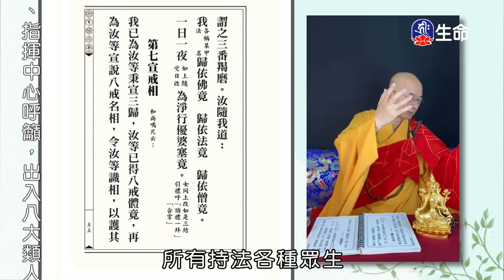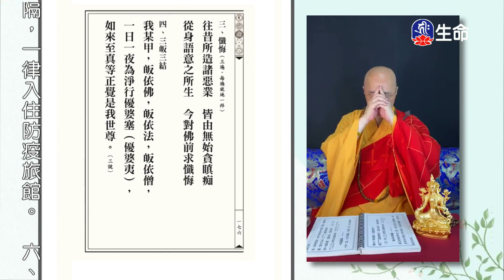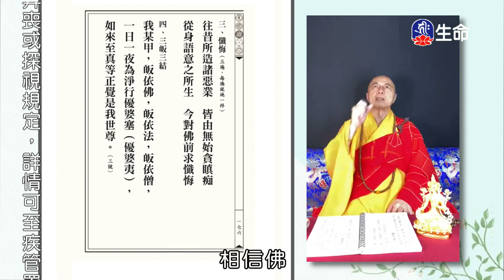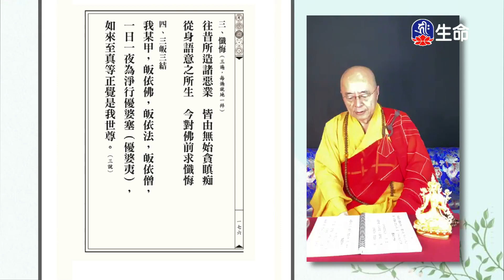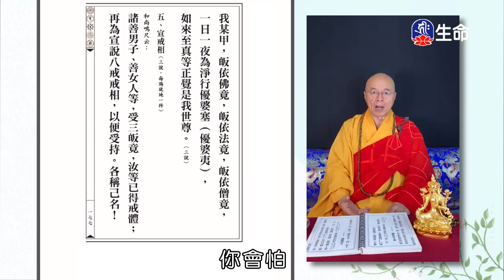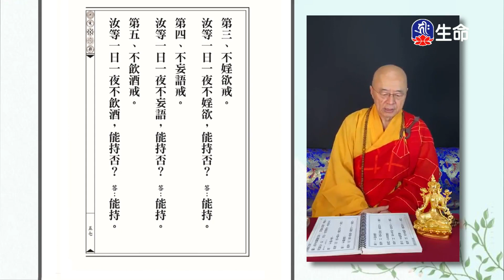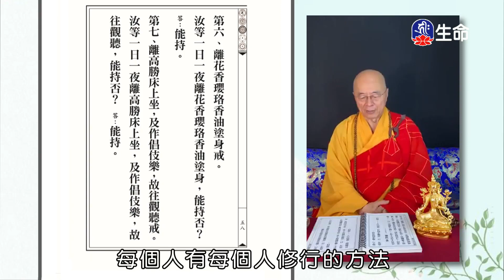淨行品(26)夢參老和尚-2_長老法語_(lifetv_20201030_09:00)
長老法語_淨行品(26)夢參老和尚。